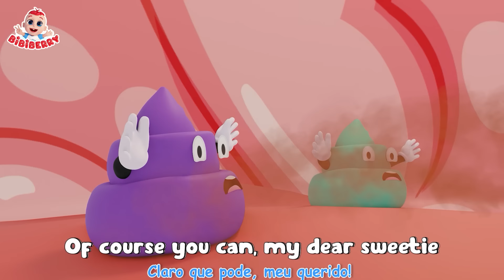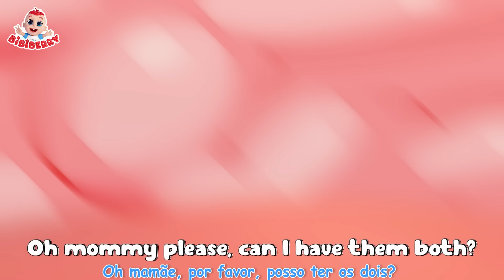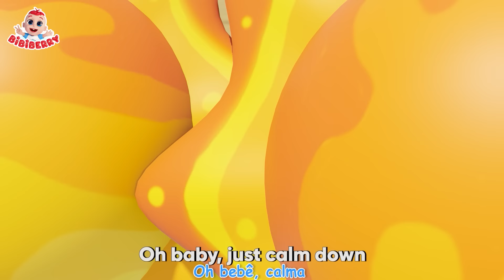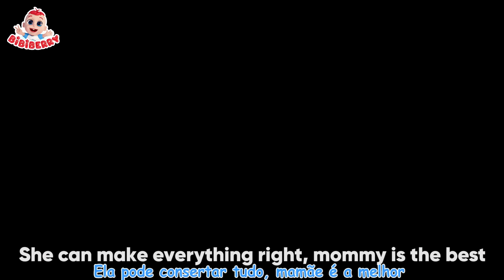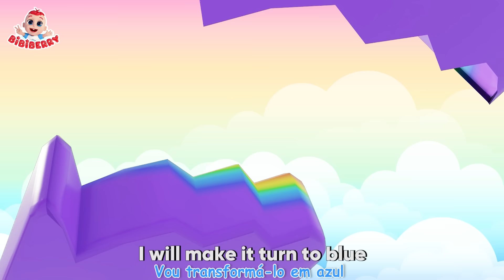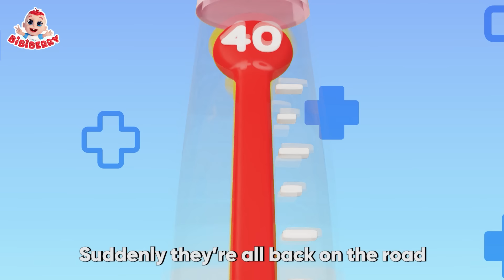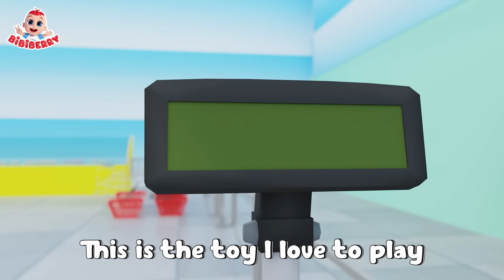Vamos al Dentista 🦷😷| Canção Do Dentista | Bons Hábitos | Músicas Infantis | BiBiBerry em Português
SOBRE Bibiberry
❤ BiBiBerry é um canal para crianças de 2 a 5 anos, onde você encontra diversas músicas infantis, vídeos animados em 2D e 3D, histórias e outros conteúdos divertidos para pré-escolares.

❤ Nosso objetivo é que por meio de vídeos animados e músicas infantis criadas pela BiBiBery possamos tornar o aprendizado e a educação mais interessantes, transmitir valores familiares e estimular bons hábitos Bons para a saúde, ao mesmo tempo que diverte bebês, crianças pequenas e pré-escolares.
As crianças podem aprender muitas coisas com os vídeos que BiBiBerry compartilha, como boas maneiras, hábitos saudáveis, números, cores, formas e muito mais!

Adicionamos novos vídeos todos os dias e sempre temos novos conteúdos para os mais pequenos!

Se houver algum problema de direitos autorais/direitos autorais. Caros parceiros, entre em contato conosco
Estamos sempre ansiosos para acompanhá-lo.

Sinceramente obrigado!